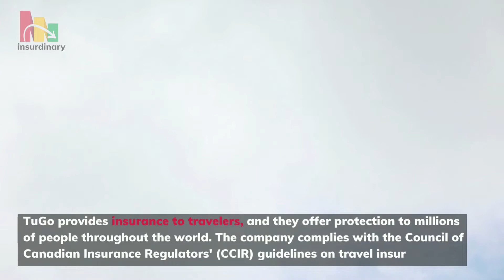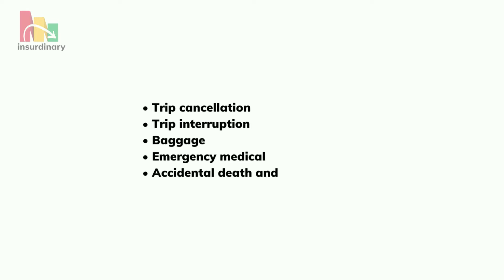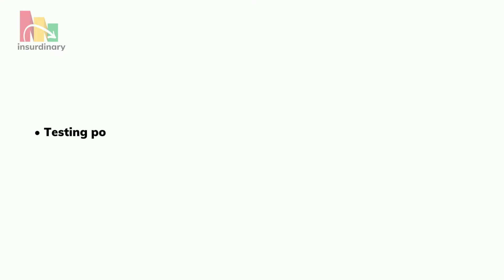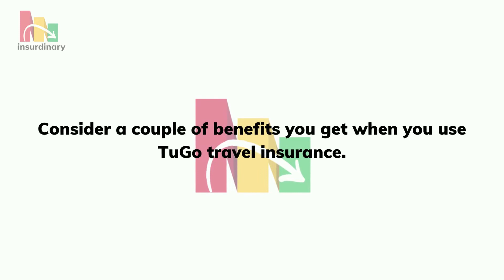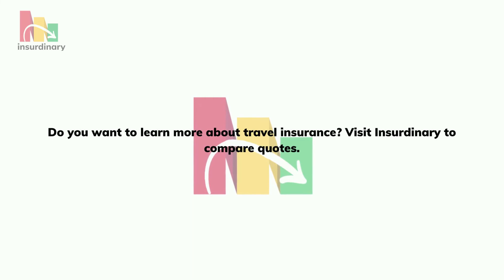Insurdinary review of Tugo Travel Insurance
Learn where your money goes. Download Insurdinary Budgeting App Now!

Welcome we at Insurdinary today will review Tugo Travel Insurance products.

Imagine you just booked the trip of your dreams. You become more excited as it gets closer, but you don't want anything to ruin your travels.

So you look into some TuGo insurance reviews to see if TuGo travel insurance is necessary. Then, you can have the trip of a lifetime.